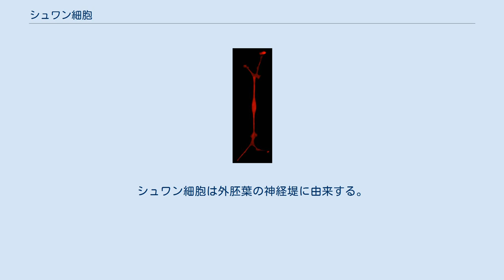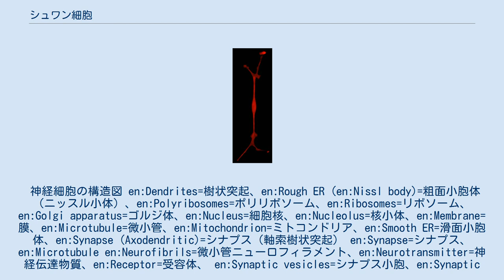シュワン細胞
培地中のシュワン細胞 シュワン細胞（シュワンさいぼう、英: Schwann cell）とは末梢神経細胞の軸索を取り囲む神経膠細胞である。
同義語としてSchwann細胞、鞘細胞がある。
シュワン細胞は外胚葉の神経堤に由来する。
 神経細胞の構造図 en:Dendrites=樹状突起、en:Rough ER (en:Nissl body)=粗面小胞体（ニッスル小体）、en:Polyribosomes=ポリリボソーム、en:Ribosomes=リボソーム、en:Golgi apparatus=ゴルジ体、en:Nucleus=細胞核、en:Nucleolus=核小体、en:Membrane=膜、en:Microtubule=微小管、en:Mitochondrion=ミトコンドリア、en:Smooth ER=滑面小胞体、en:Synapse (Axodendritic)=シナプス（軸索樹状突起） en:Synapse=シナプス、 en:Microtubule en:Neurofibrils=微小管ニューロフィラメント、en:Neurotransmitter=神経伝達物質、en:Receptor=受容体、 en:Synaptic vesicles=シナプス小胞、en:Synaptic cleft=シナプス間隙、 en:Axon terminal=軸索末端、en:Node of Ranvier =ランヴィエの絞輪 、en:Myelin Sheath(en:Schwann cell)=ミエリン鞘（シュワン細胞）、en:Axon hillock=軸索小丘、 en:Nucleus (en:Schwann cell)=細胞核（シュワン細胞）、en:Microfilament=マイクロフィラメント、en:Axon=軸索